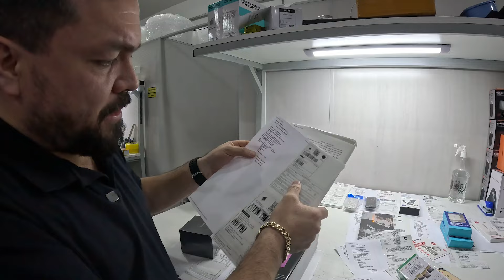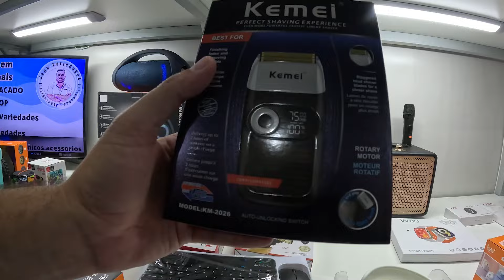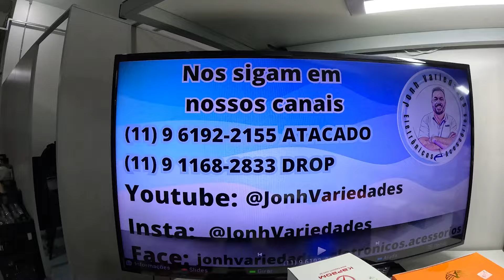Preços de eletrônicos na Loja Jhon Variedades no Brás no sistema dropshipping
Para comprar e tirar dúvidas, fale direto com o Jhon neste Whatsapp

Todos os fornecedores acima fazem parte da minha Lista Elite

Lista de produtos para economizar em suas compras e lucrar na venda

Aprenda a comprar no Paraguai de forma legal via RTU

Aprenda como fazer anúncios no facebook e no google
👇 Monte seu Roteiro em Foz do iguaçu, compras no Paraguai e Puerto Iguazu na Argentina

Entre no Grupo de Whatsapp Para receber dicas de Foz do Iguaçu e fica por dentro das promoções e Pacotes:

🛍️Acesse este link para entrar na minha comunidade de ofertas do WhatsApp

Use seu Cartão da Nomad sua conta em Dolar para suas compras no Paraguai e Argentina

1. Baixe o app E ABRA SUA conta digital na nomad e Ganhe até $20 de cashback com a Nomad! USEO CÓDIGO MATHTERE20

câmbio realizada para abastecer a conta em até 15 dias desde que o código de convidado foi inserido no app.

Atenção ⚠️⚠️